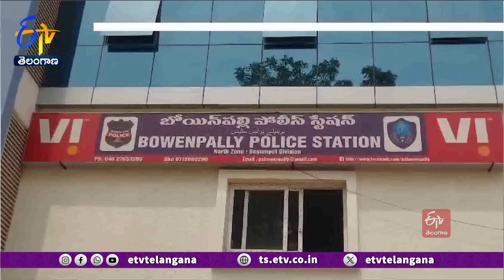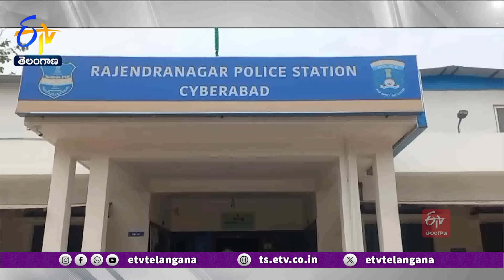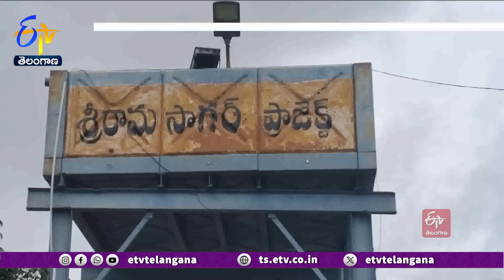Ghantaravam 12 PM | Full Bulletin | 26th August 2024 | ETV Telangana | ETV Win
26th August 2024 | Ghantaravam 12 PM | ఘంటారావం | ETV Telangana | ఈటీవీ తెలంగాణ | ETV Win | ఈటీవీ విన్‍